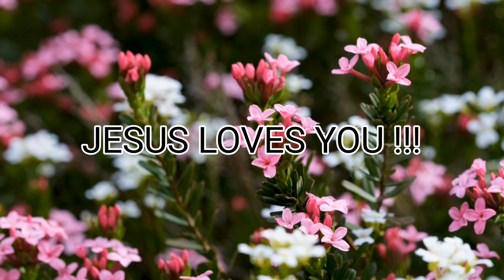SERVANTS OF GOD ♥️ 4528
Servants of God,Jesus,Bible,HYMN,JesusChrist,Christianity,LivingGod,Motivation, AriseShine